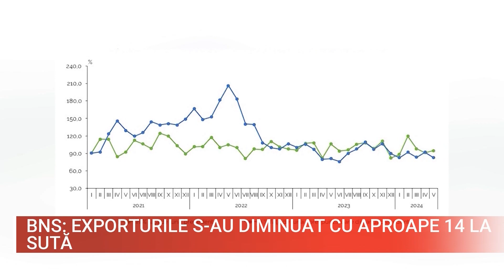BNS EXPORTURILE S AU DIMINUAT CU APROAPE 14 LA SUTĂ